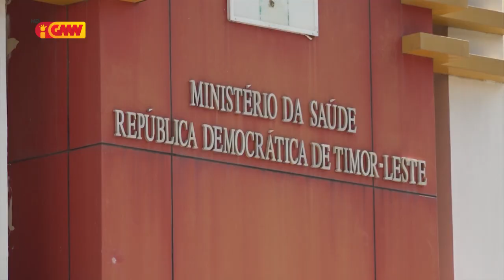PN Preokupa ho Komunidade ne’ebé Hulan inan isin rua iha Quelicai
Parlamentu Nasionál Preokupa ho Komunidade ne’ebe Hulan inan isin rua iha Postu Administrativu Quelicai